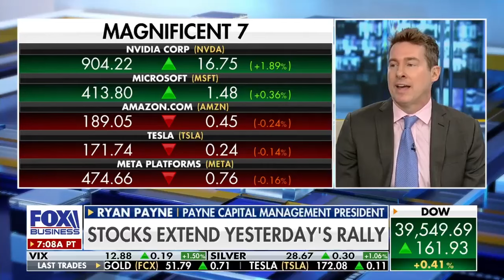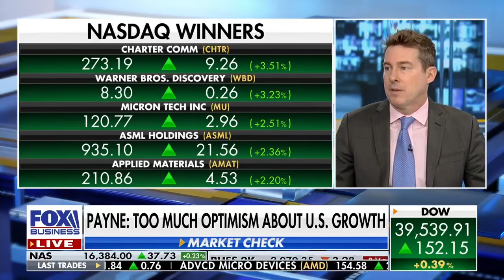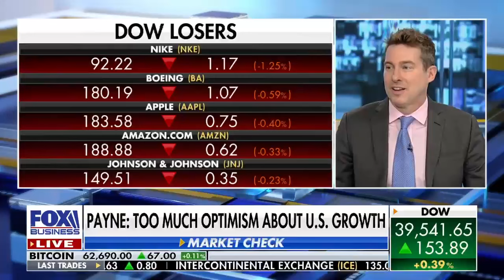Have the Magnificent 7 run out of steam? Ryan Payne on foxbusiness